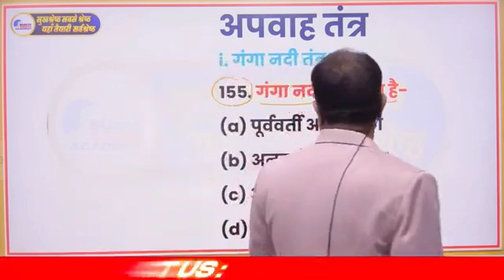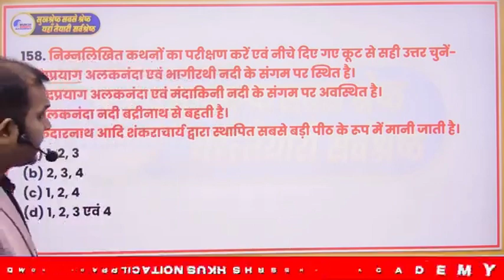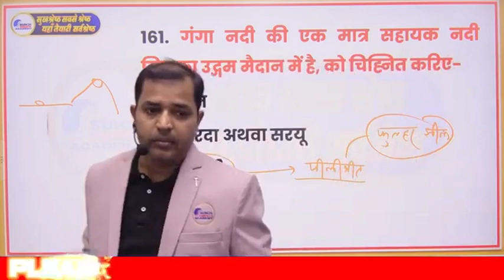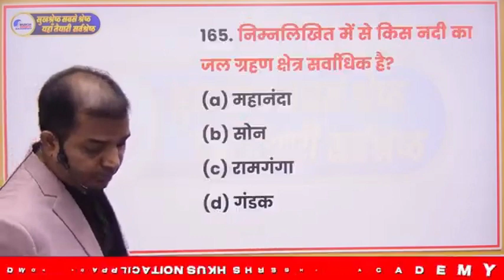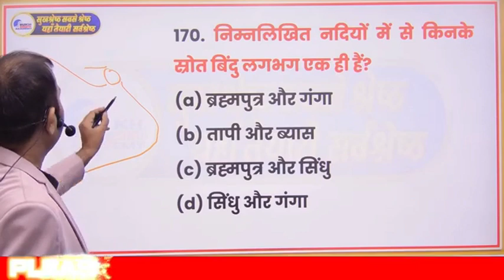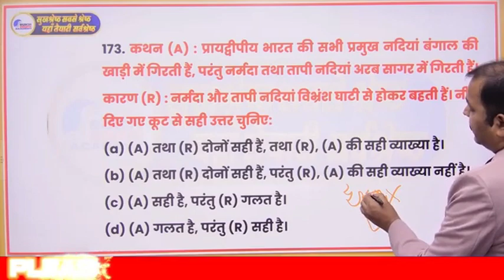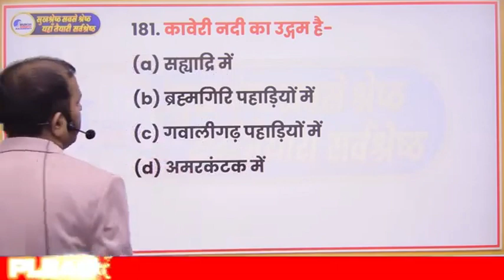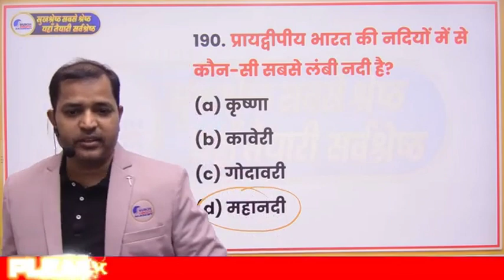Ghatna Chakra Purvavlokan अपवाह तंत्र प्रदेश UPPCS Prelims PYQ INDIAN GEOGRAPHY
Ghatna Chakra Purvavlokan अपवाह तंत्र UPPCS Prelims PYQ INDIAN GEOGRAPHY UPPCS RO ARO

 🔥Welcome to SUKHSRESHTH ACADEMY - All Competitive Exams Preparation Channel. Join Us for All Competitive Exams Preparation.🔥